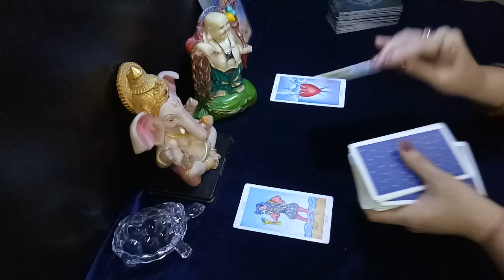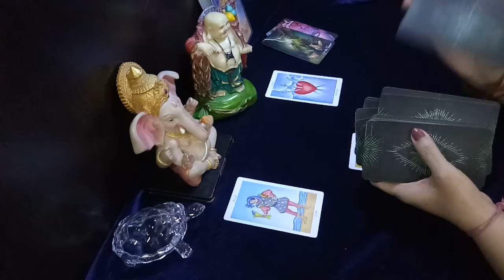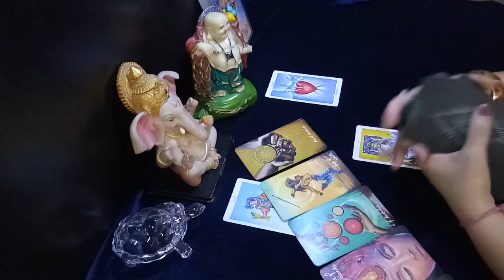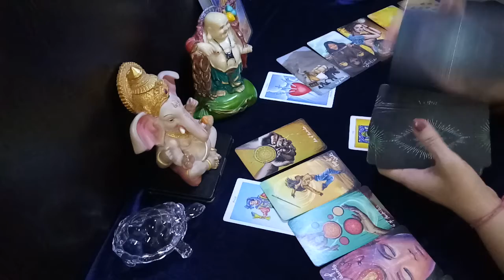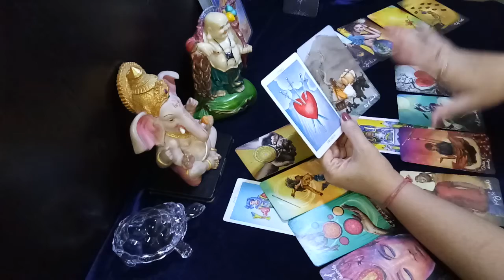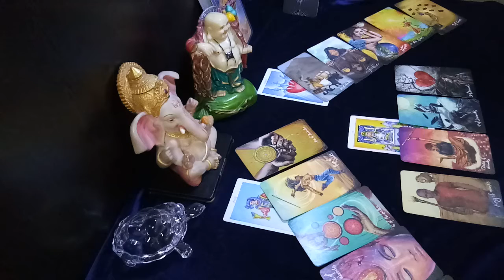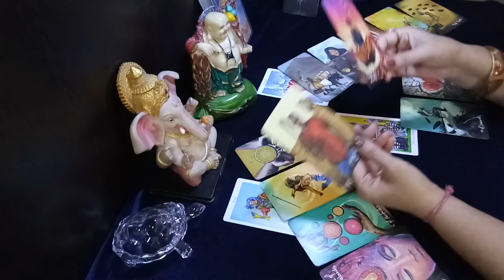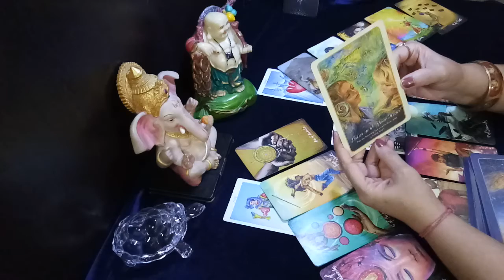SCORPIO♏ huge happiness for the one who exits the relation,this comes as a tower for other